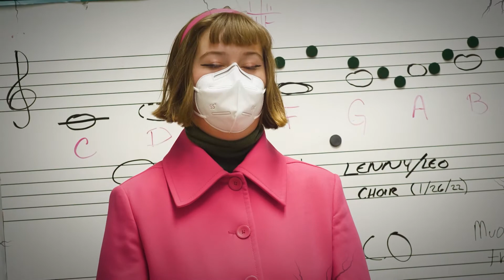Inspire School of Arts & Sciences Presents "These Shining Lives"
Inspire School of Arts & Sciences’ Performing Arts is proud to welcome Guest Director, Lara Tenckhoff, and in collaboration with Inspire students and staff to present These Shining Lives, an incredible theatrical drama. The production will be staged April 8-10 at the Center for the Arts.

These Shining Lives chronicles the strength and determination of women considered expendable in their day, exploring their true story and its continued resonance. Catherine and her friends are dying, it’s true; but theirs is a story of survival in its most transcendent sense, as they refuse to allow the company that stole their health to kill their spirits—or endanger the lives of those who come after them.

These Shining Lives is based on the real-life circumstances of four women who in the 1920s worked for the Radium Dial Company, a watch factory based in Ottawa, Illinois. The women painted watch faces with glowing radium-rich paint. While the characters are fictitious, the story of the Radium Girls and the toxic and deadly levels of radium poisoning of over 4,000 factory workers is true. The real-life Radium Girls took their company to court and achieved a long-lasting victory over corporations with poor workplace conditions and worker’s compensation that is still in effect today. Inspire welcomes the community to embark on this journey through time, reflecting on the past and hoping for a better future.

There will be four performances this April 8th-10th, 2022 at the Center for the Arts.

[Mature themes: suggested audience 10+.]

Apr 8, 2022 at 7:00 PM
April 9, 2022 at 2:00 & 7:00 PM
Apr 10, 2022 at 2:00 PM

*Video created by Inspire student, Wyatt Hervey*